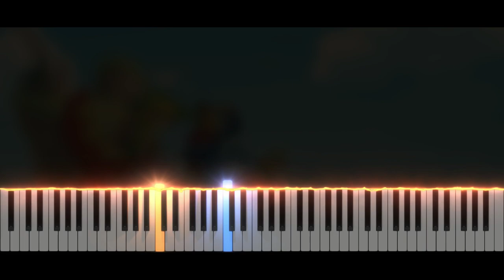The Legend Of Zelda Phantom Hourglass - Goron Island | Piano Tutorial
Take care ❤️

Softwares used :
- 🎵 FL Studio
- 🎹 SeeMusic Visualizer
- ❤️ Cinema4D
- 🎬 Vegas Pro
- 🖼️ Photoshop

Time code :
00:00 Intro
00:06 Musique